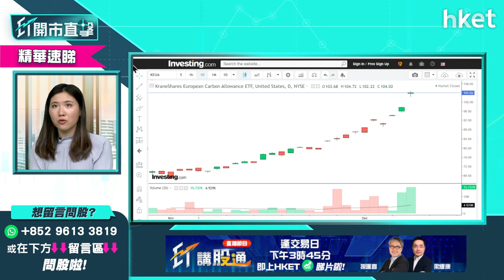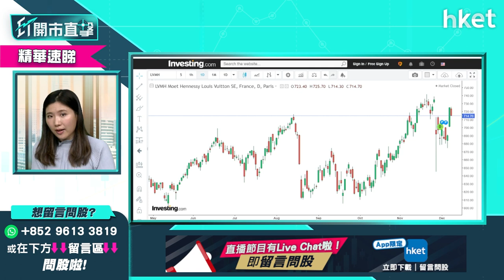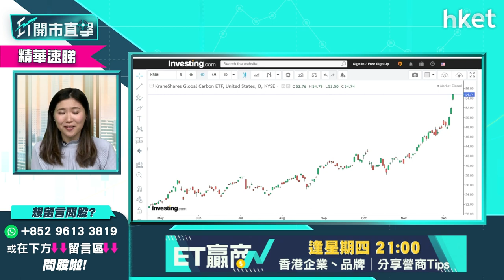【ET開市直擊】（精華）碳排放ETF有哪些可以選擇？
ESG成為明年投資大主題，當中減碳排放亦是重要關注點，富昌證券環球投資策略副總裁李卓穎（Vivian）建議明年可留意碳排放ETF，美國、歐洲碳排放ETF如何選擇？有哪幾隻可考慮買入？內地新能源股同樣受惠於減碳排放概念？想聽詳細分析，立即點擊收看／收聽。

為你分析

立即點擊收看／收聽。

Time code
00：00 - 市場焦點速覽
00：54 - 美國反覆靠穩　蘋果股價創新高
02：00 - 港股ADR速報
02：23 - 外圍市況早段表現　日股微跌
02：55 - 道指近日明顯反彈　美股可重回升軌？
06：42 - 個股分析：蘋果（APPL.US）屢創新高有力再上嗎？
09：00 - 觀眾問股：Tesla（TSLA）調整至1000美元之下可以買嗎？
10：08 - 觀眾問股：Rivian（RIVN）vs Nvidia（NVDA）二揀一怎選？
11：51 - 港股上日市況速報
12：42 - 港股近日氣氛改善　後市轉趨樂觀？
17：34 - 港股短綫揀股策略　電力股有支持？談中國電力（02380）
20：57 - 觀眾問股：中國電力（02380）vs華潤電力（00836）點揀？
21：48 - 港股開市後市況速報
23：49 - ET個股推介：李寧（02331）
24：47 - 觀眾問股：港股年底前有沒有機會重返26000點？
26：57 - 觀眾問股：龍源電力（00916）16.8元買入，短綫走勢如何？打算年底前沽點港股
27：59 - 觀眾問股：Tesla 穩升，1211點睇
29：55 - 觀眾問股：長城汽車（02333）值得現價買嗎？
31：08 - 觀眾問股：手持Nvidia（美：NVDA）、Apple（美：APPL）、台積電（美：TSMC）如何執倉調整？可以加什麼股份平衡組合？
33：04 - 談碳排放ETF有哪些可以選擇
37：20 - 觀眾問股：東岳（00189）、中集安瑞科（03899）想炒氫能概念兩隻也要持有嗎？
39：13 - 濰柴動力（02338） 也有氫能概念可留意
39：38 - 觀眾問股：京城機電股份（00187）是否另一種氫能概念選擇？
41：06 - 買賣美股的操作建議
44：03 - 美股vs港股明年形勢如何？談港交所（00388）、藥明生物（02269）
44：29 - 港股明年選股策略
45：00 - 港股選國策相關股　睇好汽車股、新能源股
46：50 - 美股明年選股策略　可選硬件股、碳排放ETF
48：18 - 美股炒加息不偏好炒金融股　偏好科技股
48：38 - 美股通脹可買消費股　可留意邊隻？
49：14 - 談碳排放ETF
50：35 - 談奢侈品與買股票　買名牌手袋 vs 買名牌股投資
51：52 - 觀眾問股：美市、歐洲大市ETF值得現價投資？
53：58 - 港股明年預測：談騰訊（00700）
56：51 - 觀眾問股：商湯科技（00020）值得認購嗎？
57：24 - 港股早段市況速報
59：35 - 財經日誌提提你